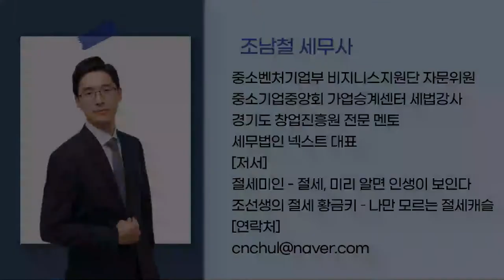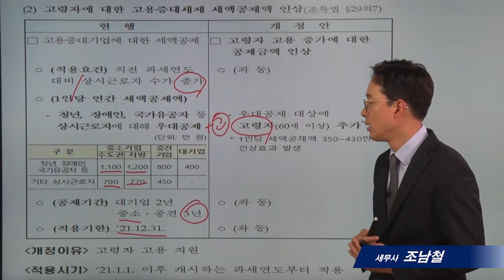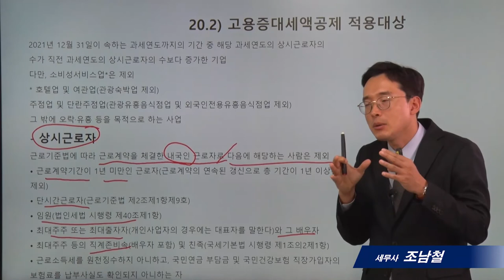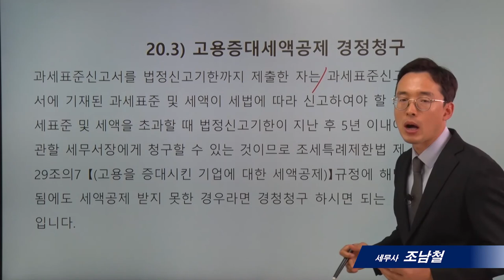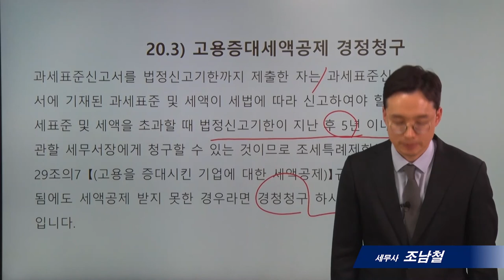[가업승계]20_고용증대세액공제_조남철세무사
* `20년11월 세법을 근거로 제작하였습니다. 실제 적용할 경우에는 충분히 검토하시고, 전문가와 상의하시기 바랍니다. * 정확성을 위해 댓글로는 세무상담을 하지 않고 있습니다. 양해바랍니다.